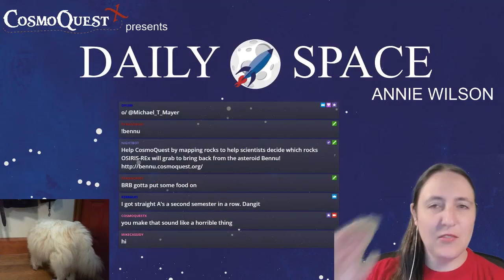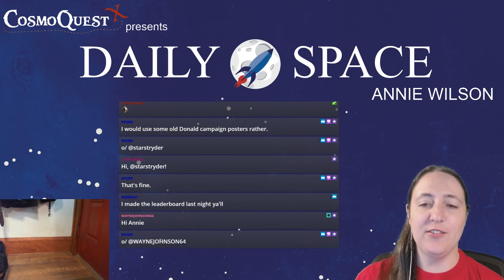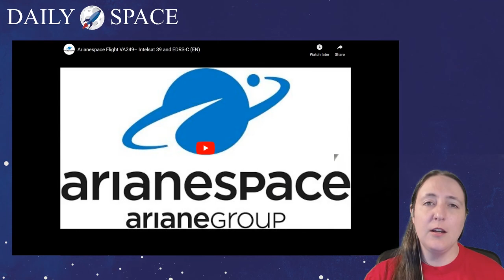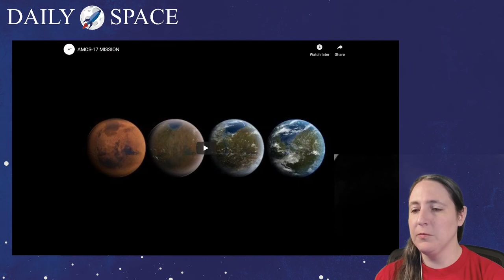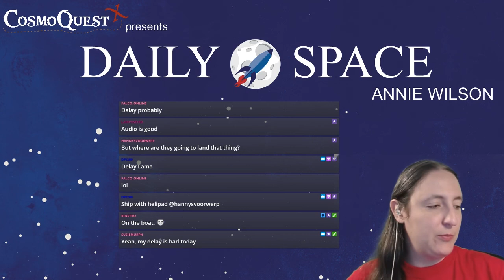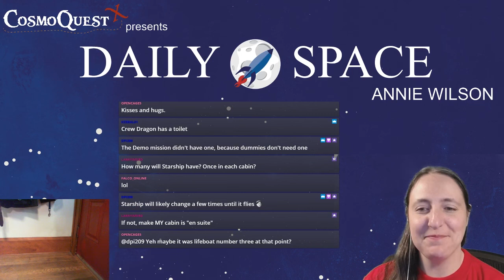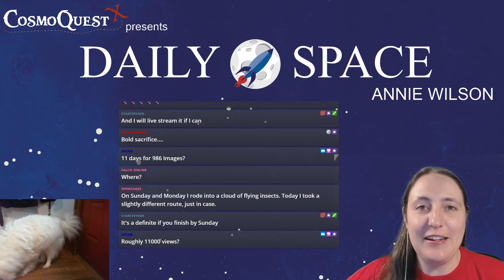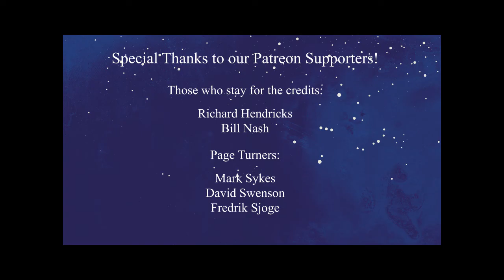Daily Space 08/07/2019: Rocket Roundup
The DailySpace brings you the universe at 10am PST / 1pm EST / 5pm GMT Today's spacenews includes the following launch updates
- Delayed Russian Military Blagovest-14L on Proton-M - 5 August @ 21:56 UTC
- Arianespace Intelsat 39 &amp; EDRS-C on Ariane 5 - 6 August @ 19:30 UTC
- SpaceX Amos-17 on Falcon 9 - 6 August @ 23:23 UTC
- ULA AEHF-5 on Atlas V - 8 August @ 9:44 UTC
- Rocket Lab “Look Ma, No Hands” (Unseen Labs, Spaceflight) on Electron - August